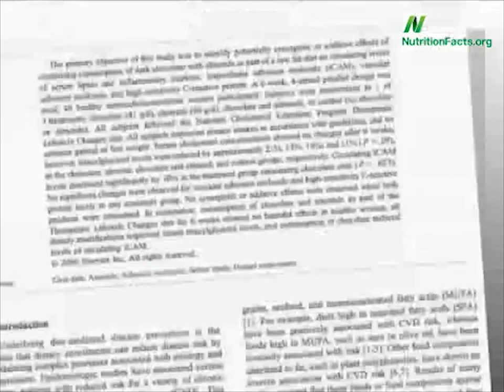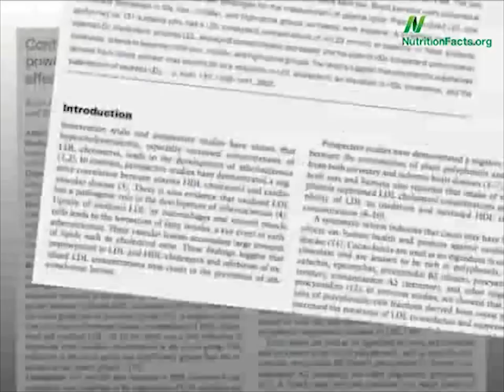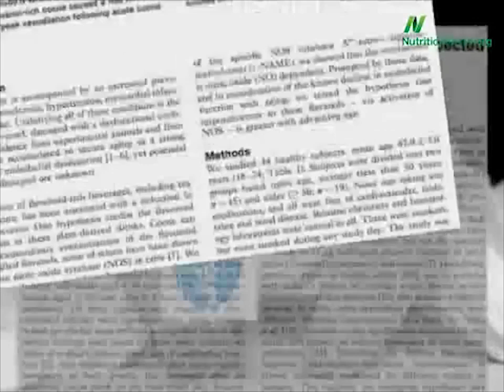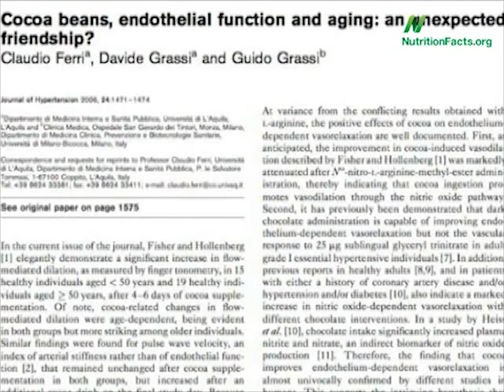0024.Какао - хорошо, шоколад - плохо? | Больше чем ФАКТЫ О ПИТАНИИ - Майкл Грегер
Выясняется роль какао-массы в профилактике заболеваний.